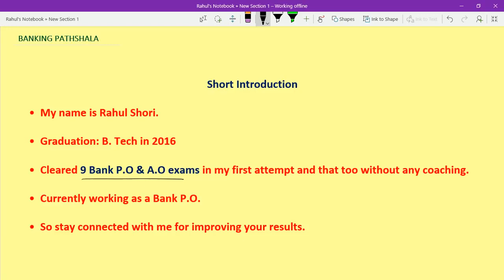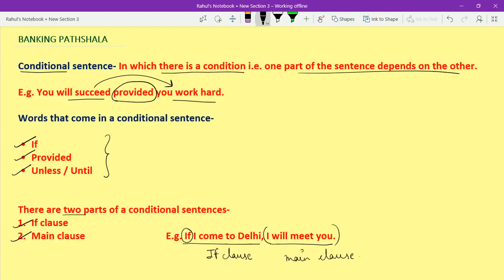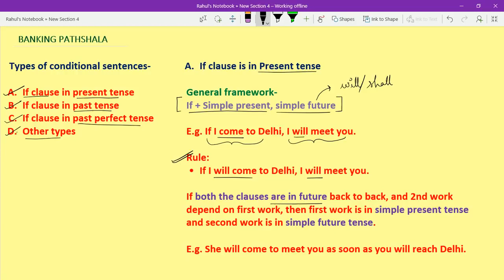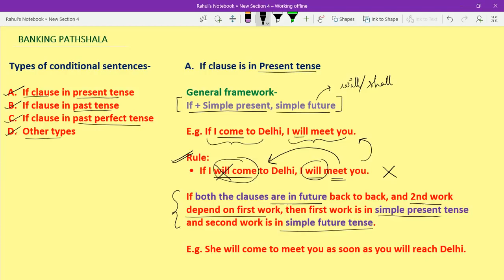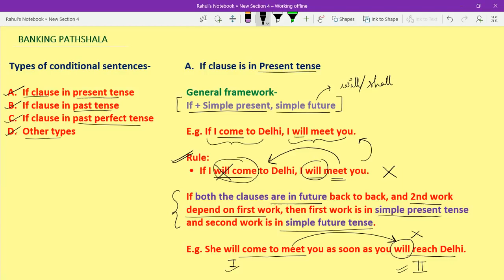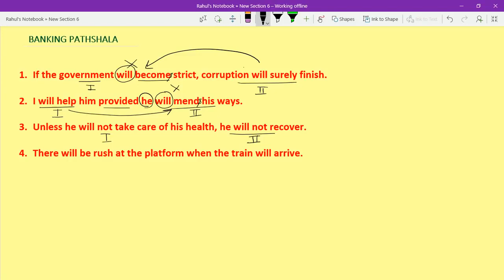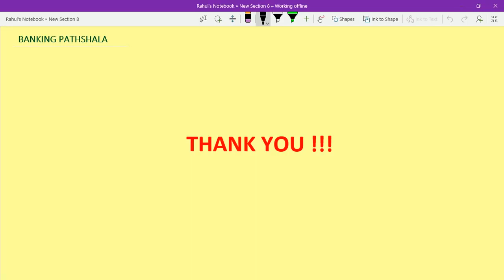English lecture 10 for all banking and insurance sector exams